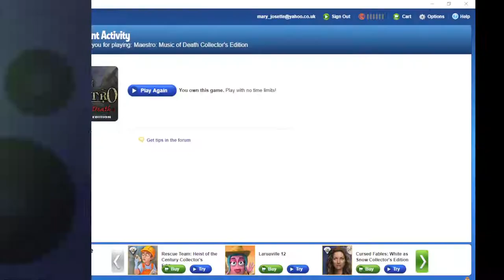Now streaming: Maestro: Music of Death (Bonus game version)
Bonus game? Yes, please!